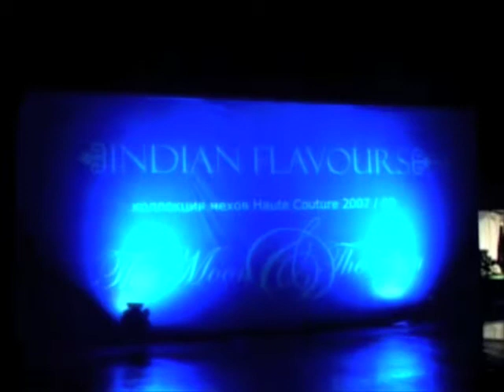Indian Flavours part3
FUR FASHION SHOW "The MOON and the SUN" by EXCLUSIVE-M | Moscow
FUR COLLECTION INDIAN FLAVOURS